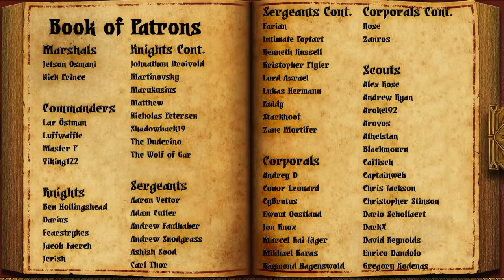RISE OF THE KROXIGORS! | The Hunter and the Beast | Nakai the Wanderer | Total War: Warhammer 2 DLC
Legendary adventurers Gotrek Gurnisson and Felix Jaegar are coming to Total War: Warhammer 2! Let's go over what you can expect from these two mercenaries -- and how you can unlock the Gotrek & Felix DLC for free!

THE HUNT IS ON! | The Hunter and the Beast | Markus Wulfhart (Empire) | Total War: Warhammer 2 DLC